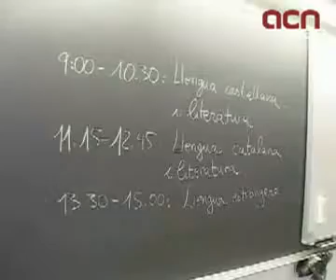Comencen els tres dies de selectivitat per a 27.000 alumnes catalans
Barcelona (ACN).- Les Proves d'Accés a la Universitat han començat aquest dimecres, un dia després del previst a causa de la vaga del sector públic, amb els exàmens de català, castellà i llengua estrangera. Seran 27.147 els alumnes que han iniciat a partir de les nou del matí, simultàniament a tot Catalunya, unes proves per mesurar els seus coneixements adquirits durant el Batxillerat. La nova selectivitat permet els opositors fer fins a tres exàmens voluntaris sobre matèries relacionades amb els graus que volen estudiar. La nota d'aquests controls optatius poden arribar a donar-los fins a quatre punts que se sumaran a la seva nota de tall. Un fet que, presumiblement, farà pujar molt les notes d'accés de les carreres.